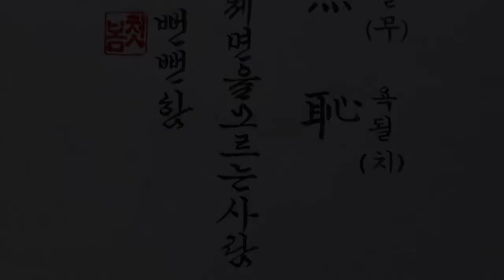“얼굴이 두껍다” 화장한거 말고 인격을 말하는거임. 명품 붓글씨 캘리그라피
[후안무치] 낯이 두꺼워 부끄러움을 모름.